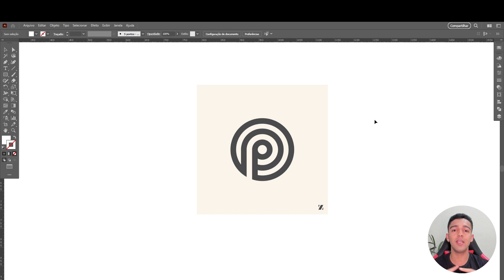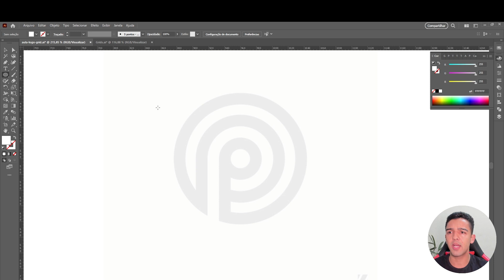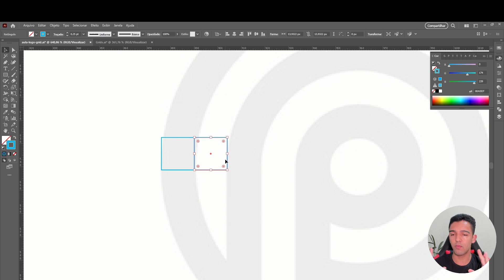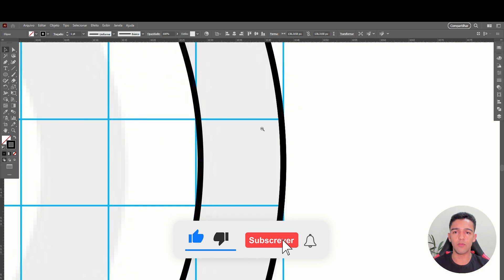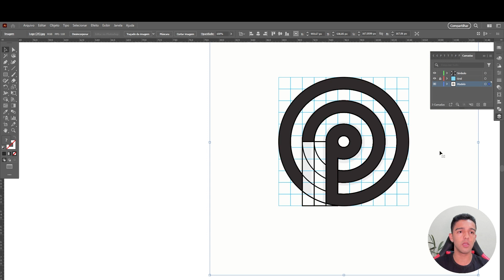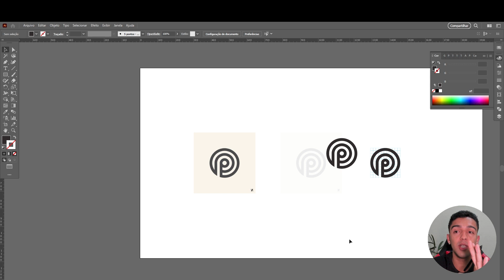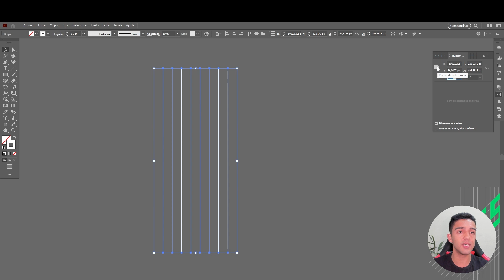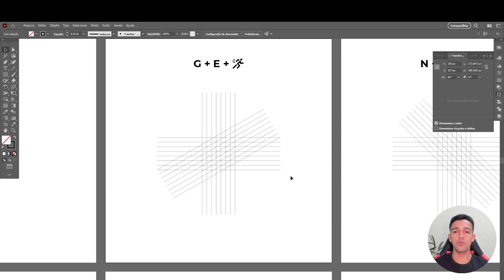Como Criar LOGO no Illustrator em 2023 (GRIDs para download)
✒️ Nesta aula você irá aprender a criar um logo/logotipo/logomarca do zero no Illustrator, mesmo sem saber desenhar, utilizando apenas retângulos e círculos como formas básicas e o construtor de formas para criar o símbolo.

✅ As 10 ferramentas poderosas para poupar tempo e fechar mais jobs

👉 Para receber os modelos de GRID GRATUITAMENTE, me segue no Insta e envia "GRID" no direct